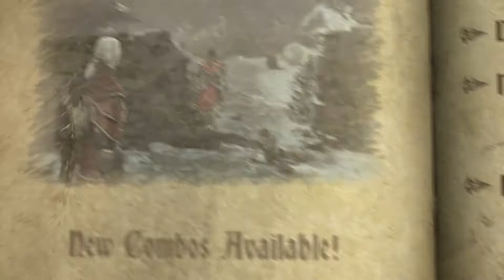Castlevania Lords Of Shadow (Xbox Series S)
Hopefully I can finally finish this game after literally playing it on and off for YEARS. (Long story short I got stuck) Next on my list are Marlow Briggs and Bioshock 3!